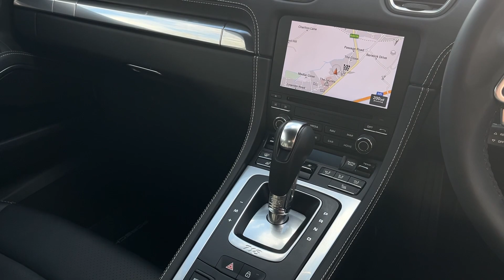718 Cayman Style - Porsche Centre Bristol